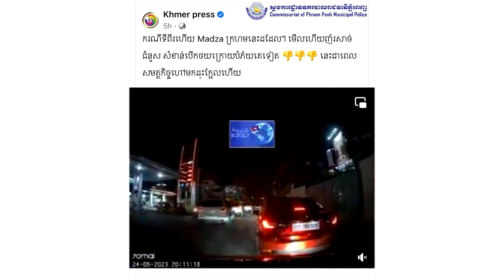ទទួលថាខ្លួនអ្នកបើកហើយ!!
សូមអធ្យាស្រ័យ

ចំពោះការមិនបានតប ខំមិនបានគ្រប់គ្នា

Ms Socheata